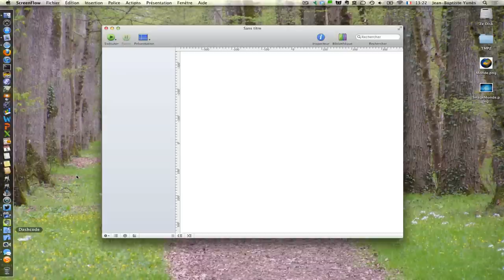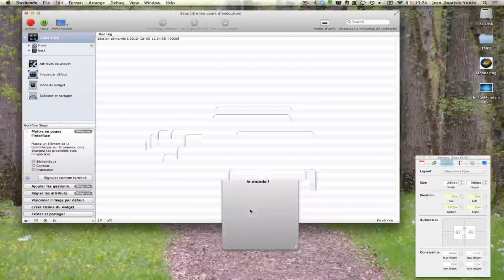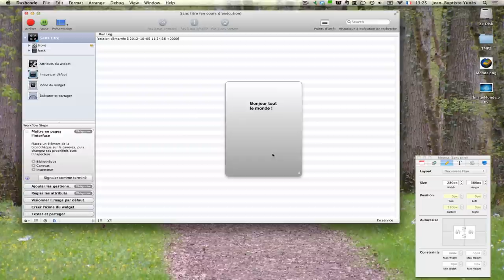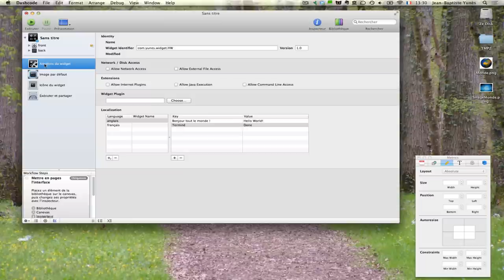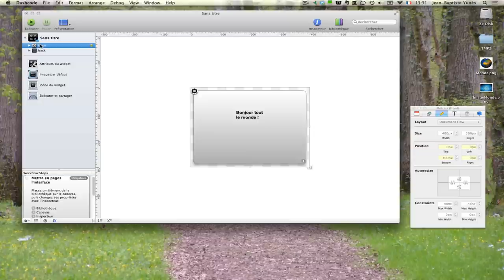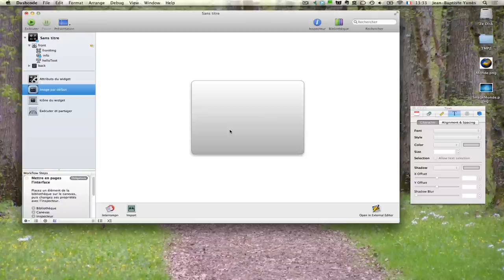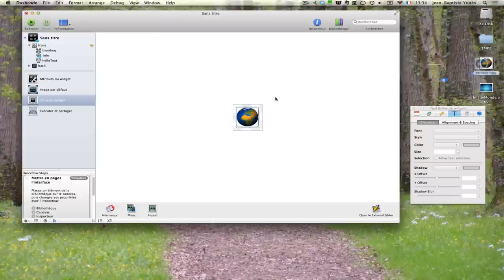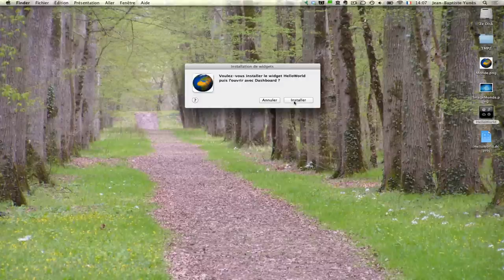Dashboard 2 - Dashcode et la création d'un widget / Université Paris Diderot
Une illustration de l'outil Dashcode en vue de créer un Widget (simple) du Dashboard